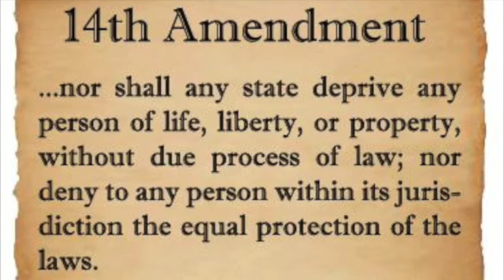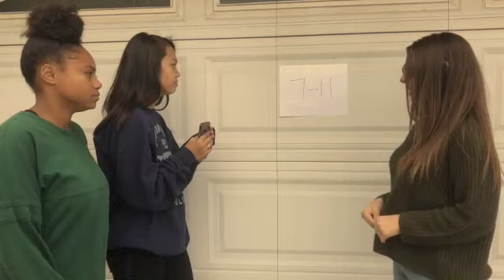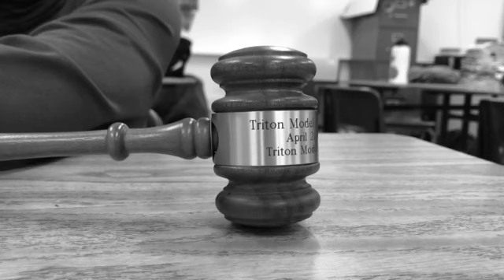Due Process of Law Documentary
This video is about Due Process of Law